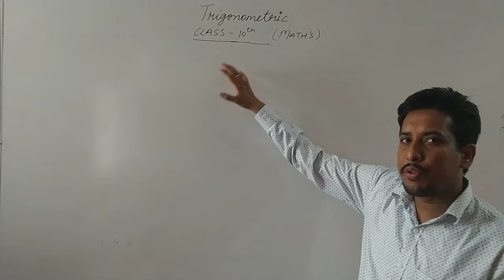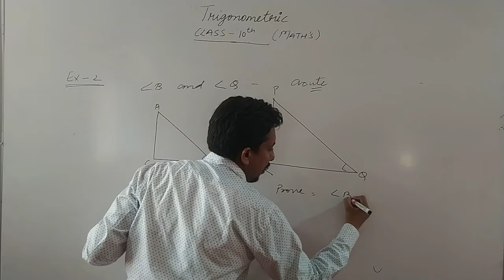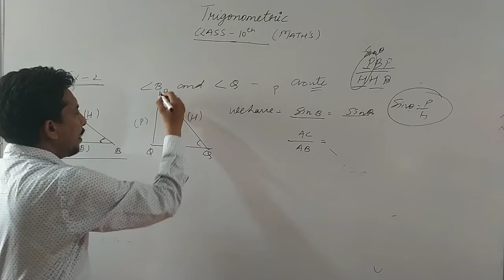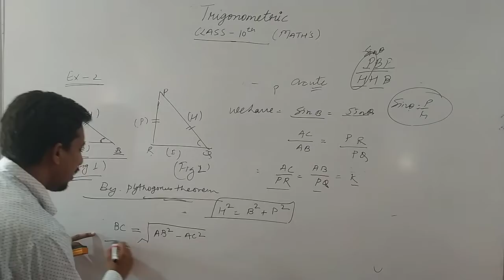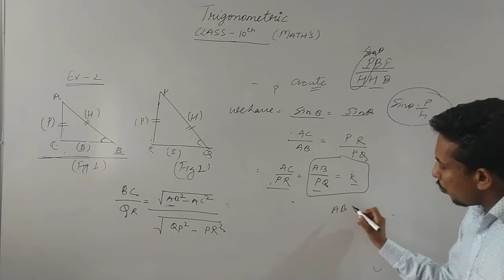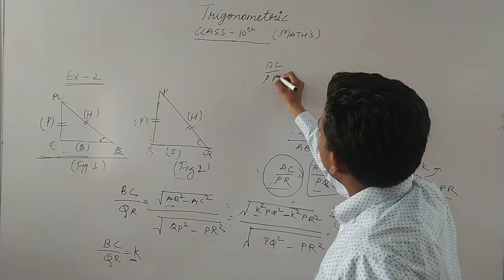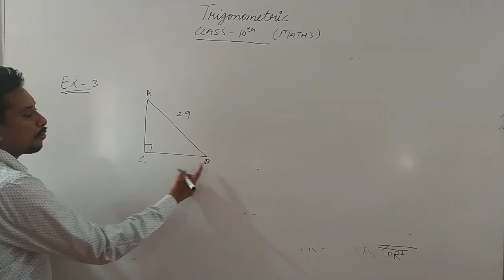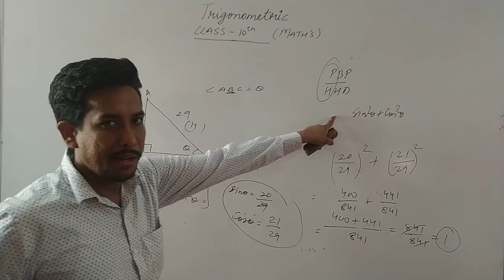triganomatric part 2